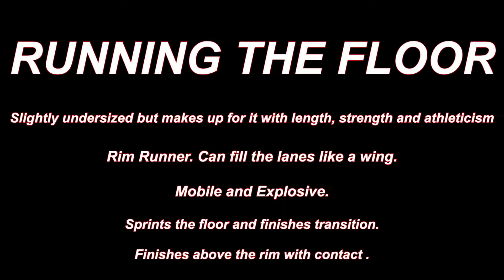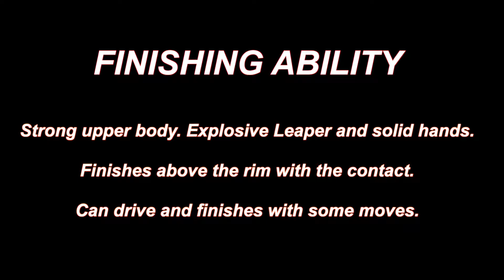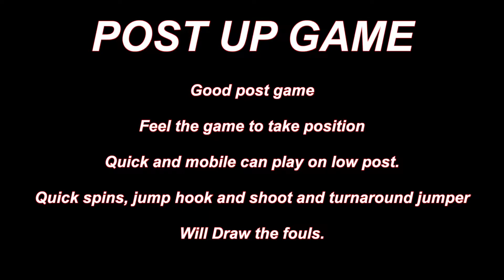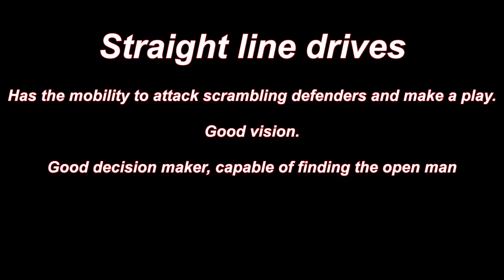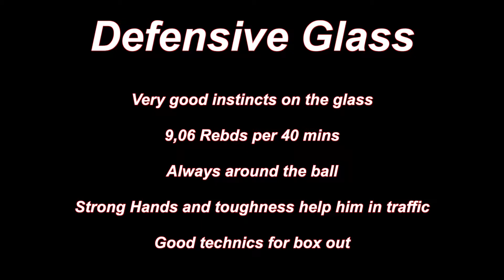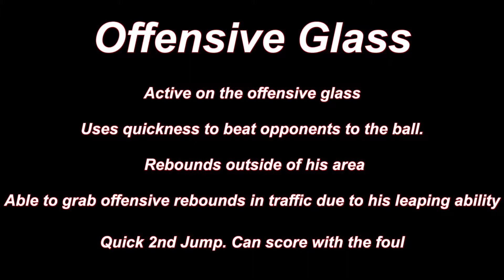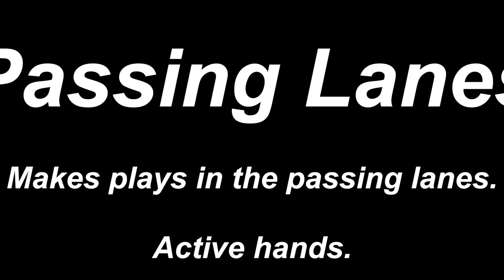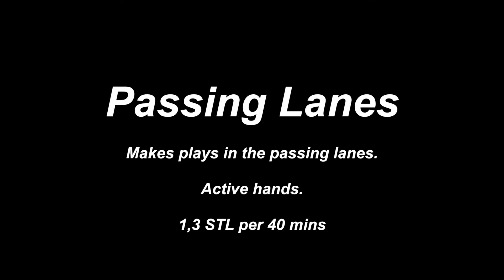Will Felder scouting report